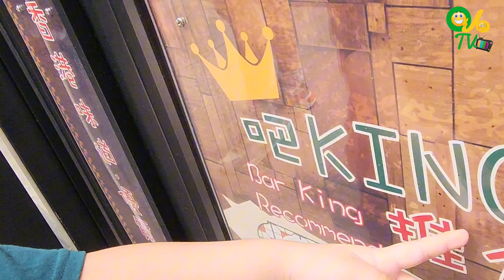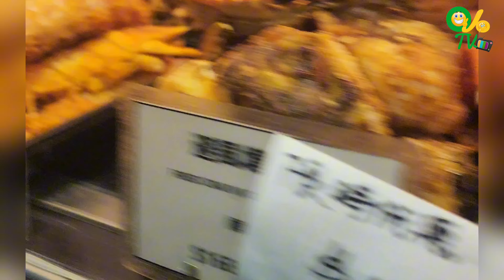Tsim Tsa Shui, HK visit ♥️